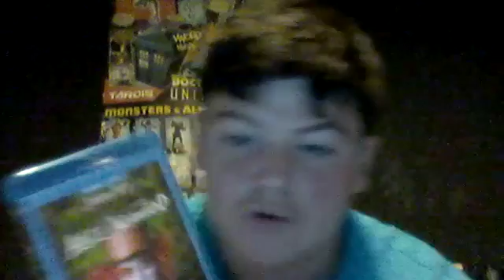alice in wonderland review (spoilers)